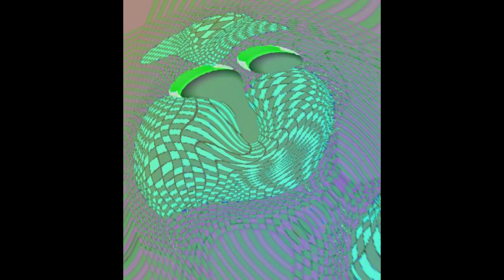【東京ランチ] おすすめ本画集 鉄旅東京八重洲フィギュア 芸術新潮 東京駅 ギャラリー 混雑 スカイツリー 速報 上野 美術 名所名物 箱根 美術巡り 倉敷 美術巡り SADAMI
「いけだQR美術館」・・はがき美術館　　コンビニネットプリントで全国即配